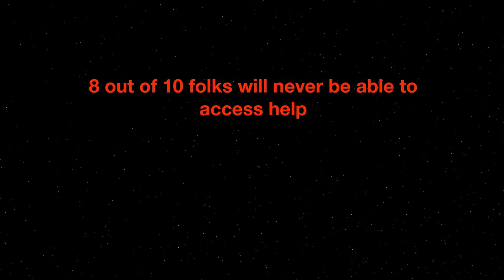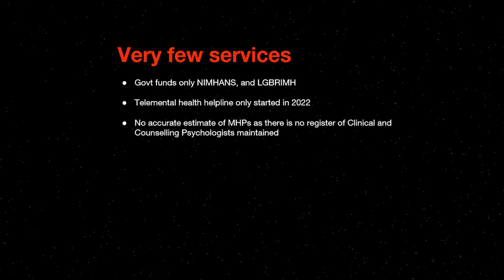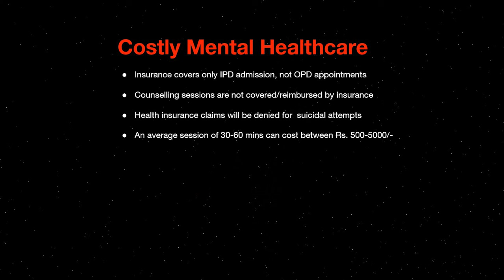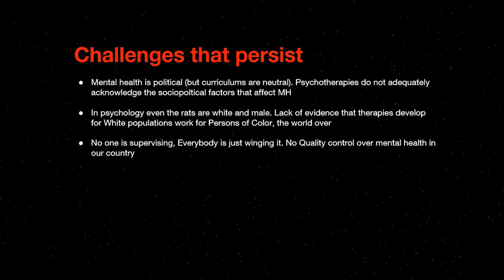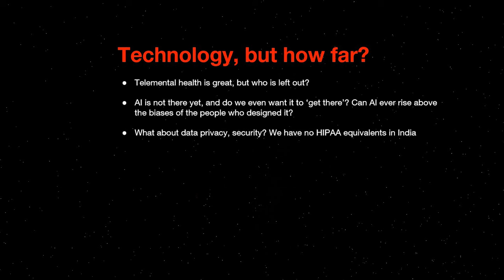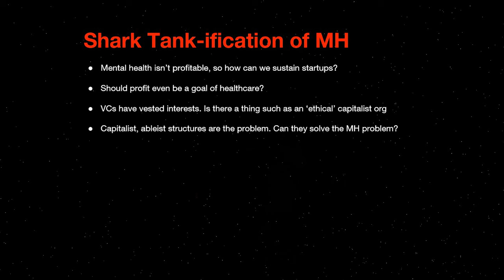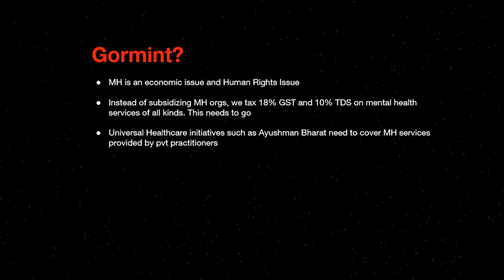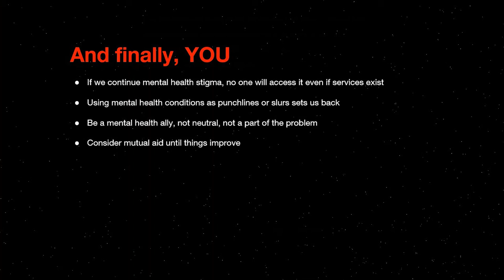Into the Newness: Navigating Mental Health in India | Paras Sharma | TEDxMAHE Bengaluru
What is the state of mental health care in India and what are the challenges in creating effective and universal access to mental health services? From more investment in government services to rethinking psychology as a social science discipline to asking whether capitalism can be a solution, Paras Sharma's talk presents to us the complexity of the mental health crisis confronting us. Paras is the co-founder and director of The Alternative Story – a mental health startup based out of Bengaluru. He holds a Master’s Degree in Counselling and is soon to complete a Doctorate in Counselling Psychology.

In a career spanning over 12 years, he has worked in hospitals, helplines, corporate mental health organisations and academic institutions. He has helped set up India’s largest counselling helpline run by trained mental health professionals and has also aided in setting up and training government helplines to address violence against women in states such as Gujarat, Maharashtra, and Uttar Pradesh. He has worked with government and non-government organisations at the grassroots in the states of Madhya Pradesh, Rajasthan, and Tamil Nadu to enhance community mental health.

Paras lives with mental and chronic illnesses and is currently engaged in researching and creating awareness on the same This talk was given at a TEDx event using the TED conference format but independently organized by a local community.